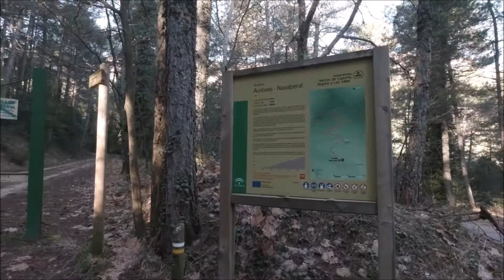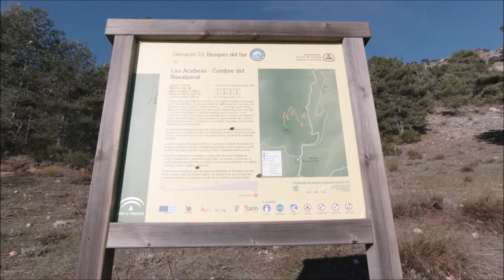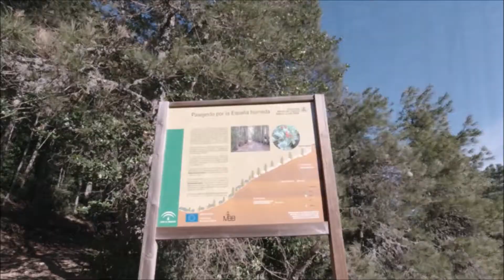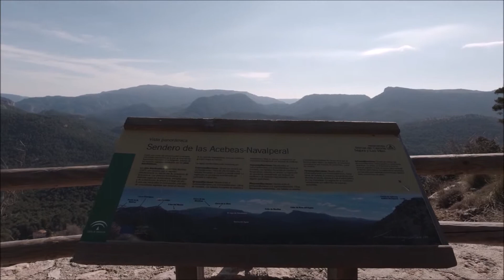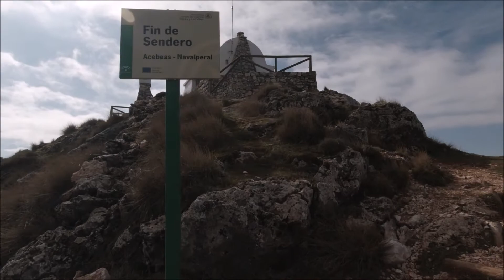LAS ACEBEAS - NAVALPERAL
Esta ruta, que coincide con el sendero PR-A 176, permite admirar uno de los enclaves de mayor singularidad botánica de la Península Ibérica y disfrutar de maravillosas panorámicas. En el paraje de Las Acebeas se da un microclima especialmente húmedo y fresco. Gracias a él, bajo el dosel de pino laricio crece un sorprendente avellanar -el más meridional de España- con abundancia de acebos de gran tamaño.